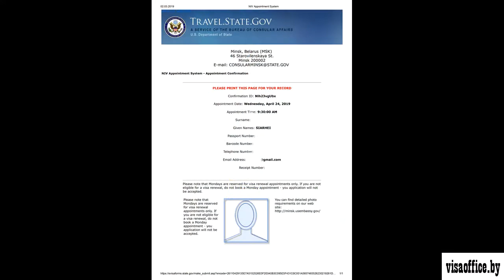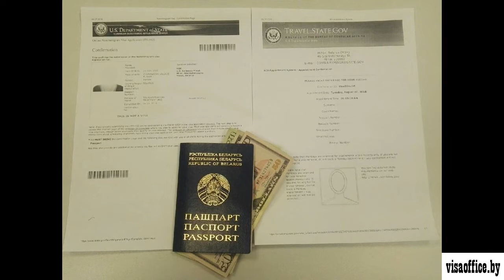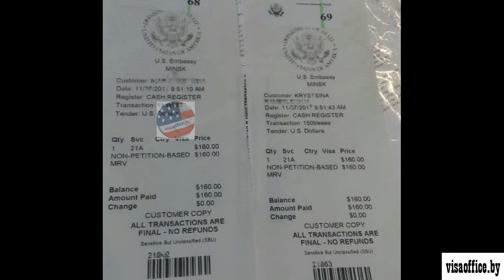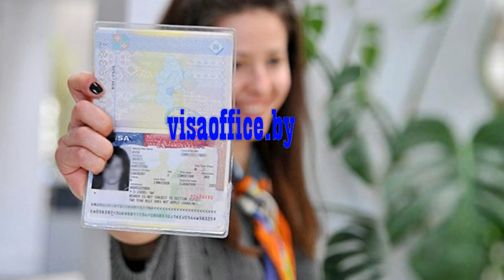Виза США из Беларуси в 2019 году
Видео о получении визы США в 2019 году. Процедура получения в американском посольстве г.Минска.

visaoffice.by